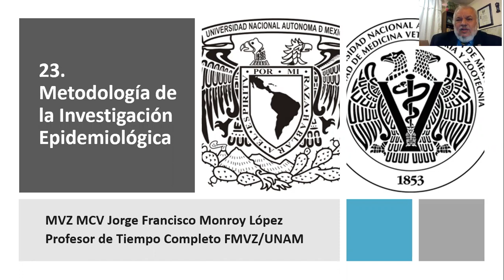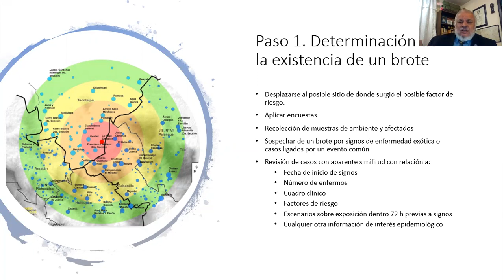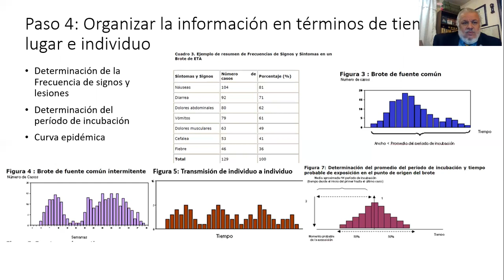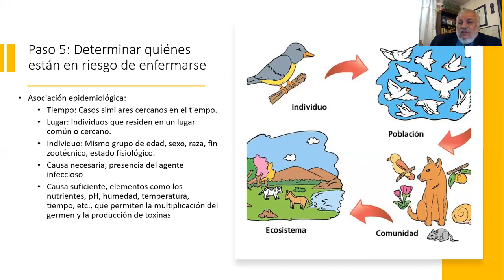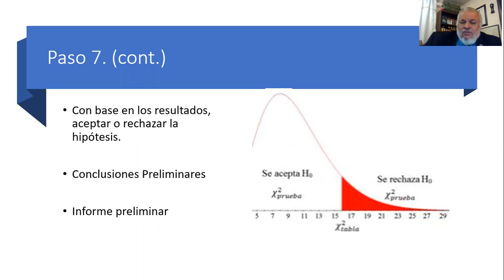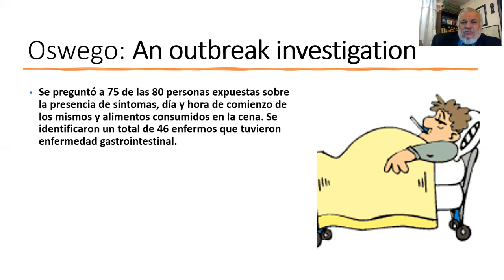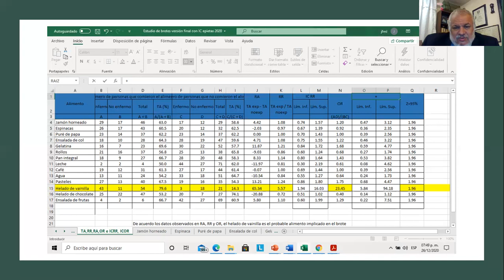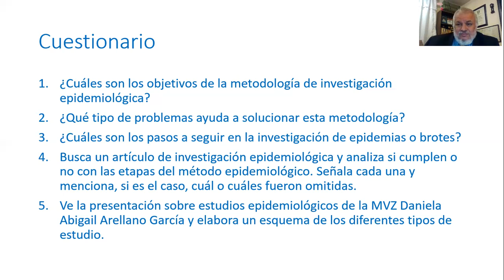23 Metodología de la investigación epidemiológica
Ojo, en el video viene una pregunta de más, este es el cuestionario correcto:

1. ¿Cuáles son los objetivos de la metodología de investigación epidemiológica?
2. ¿Qué tipo de problemas ayuda a solucionar esta metodología?
3. ¿Cuáles son los pasos a seguir en la investigación de epidemias o brotes?
4. Ve la presentación sobre estudios epidemiológicos de la MVZ Daniela Abigail Arellano García y elabora un esquema de los diferentes tipos de estudio.